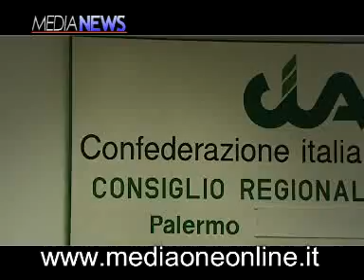Francantonio Genovese, leader del PD in Sicilia